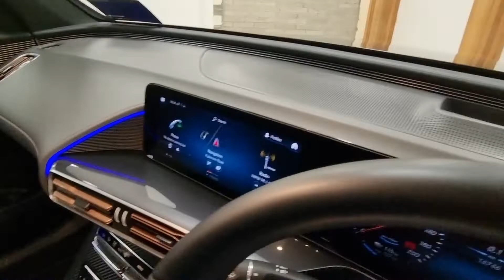2022 EQC Premium Plus